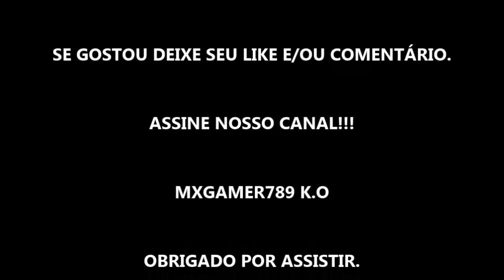O ANJO - FILME 2019 - TRAILER LEGENDADO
LANÇAMENTO DE 18 DE ABRIL DE 2019 NOS CINEMAS.

DESCRIÇÃO: CARLITOS (LORENZO FERRO) É UM ADOLESCENTE QUE FAZ SUCESSO COM SEUS CABELOS LOIROS E O JEITO DE GALÃ DE CINEMA. DESDE MENINO, COBIÇAVA AS COISAS DE OUTRAS PESSOAS, MAS FOI NO INÍCIO DA ADOLESCÊNCIA QUE DESCOBRIU SEU VERDADEIRO TALENTO PARA ROUBAR. QUANDO CONHECE RAMON (CHINO DARÍN) EM SUA NOVA ESCOLA, EMBARCA COM ELE EM UMA JORNADA DE DESCOBERTAS, AMOR E CRIME. POR CAUSA DE SUA APARIÇÃO ANGELICAL, CARLITOS PASSA A SER CONHECIDO COMO “O ANJO DA MORTE”.

DATA DE LANÇAMENTO: 18 DE ABRIL DE 2019
TÍTULO ORIGINAL: EL ÁNGEL
ELENCO: LORENZO FERRO, CHINO DARÍN, DANIEL FANEGO, MERCEDES MORÁN, LUIS GNECCO, PETER LANZANI E CECILIA ROTH
DIREÇÃO: LUIS ORTEGA
PRODUÇÃO: PEDRO ALMODÓVAR
CLASSIFICAÇÃO: 16 ANOS